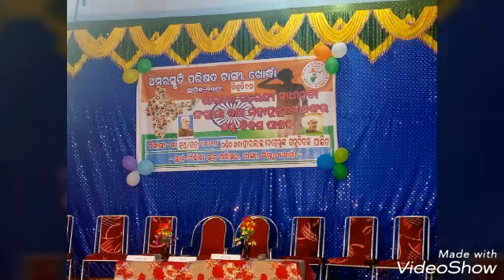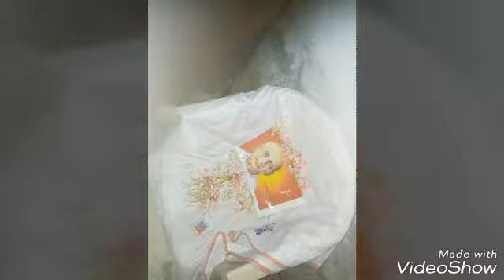Amar smruti parisad